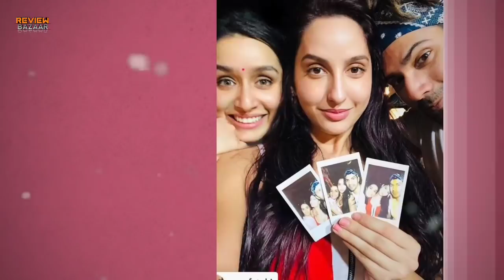Street Dancer vs Tanhaji Collection, Street Dancer 1st Day Collection, Tanhaji 15th Day Collection,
Tanhaji Box Office Collection, Tanhaji Movie 1st Day Collection, Ajay Devgn, Tanhaji Movie Box Office Collection, Tanhaji Trailer,

Street Dancer 3D 1st (First) Day Box Office Collection

Street Dancer 3D First Day Box Office Collection,
Street Dancer 3D Second Day Box Office Collection,
Street Dancer 3D Third Day Box Office Collection,
Street Dancer 3D Fourth Day Box Office Collection,
Street Dancer 3D Fifth Day Box Office Collection,

ABCD 3 box office collection | Street Dancer 3D | Varun Dhawan,Shraddha Kapoor,Street Dancer 3

Prabhu Deva First Time Villain Opposite Varun Dhawan

abcd 3 teaser, abcd 3 remo d'souza, rule breakers trailer, abcd movie, abcd 3 movie, abcd 3 varun dhawan, abcd 3 shraddha kapoor, abcd 3 varun dhawan movie